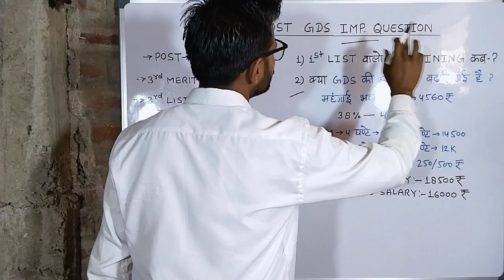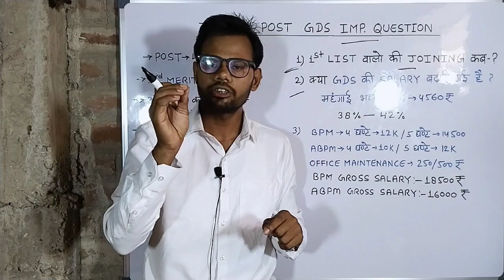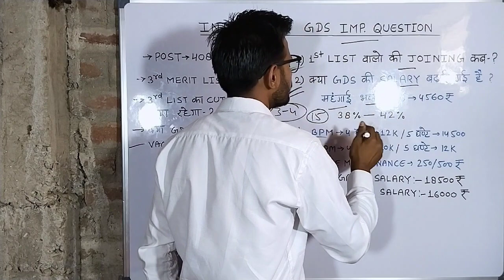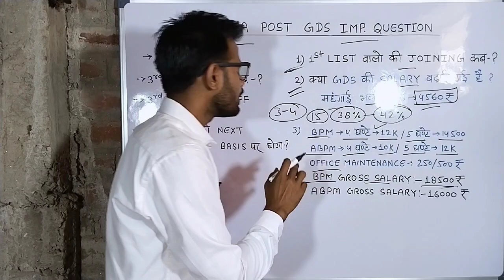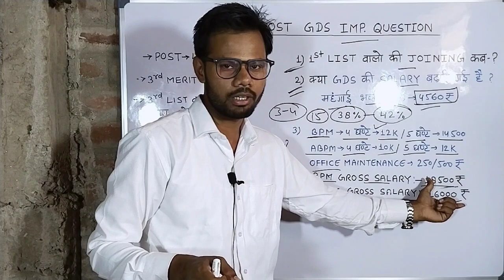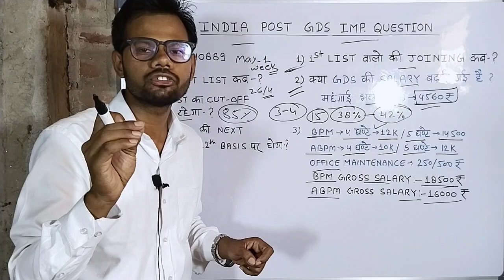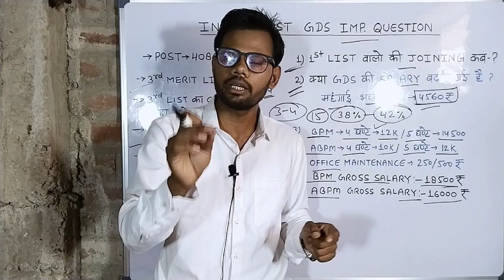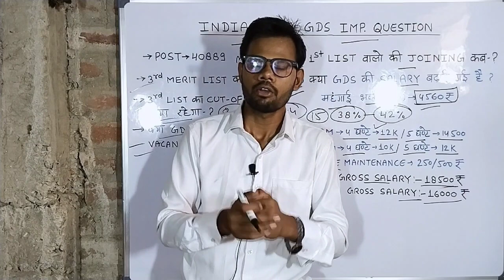Post Office Result, GDS Latest Update, Post Office Cut Off, GDS 3rd Merit List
GDS Result
Post office cut off
India Post GDS Latest Update
GDS 3rd merit list
Post office selection process
GDS Salary Increment
Post office latest news